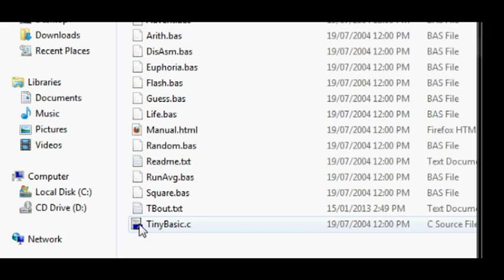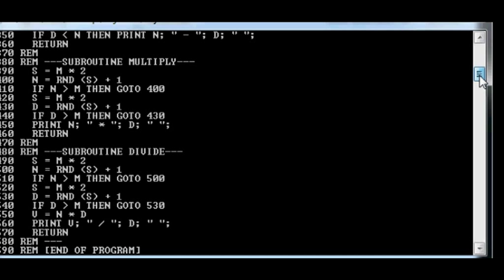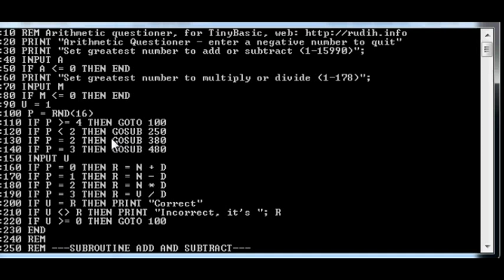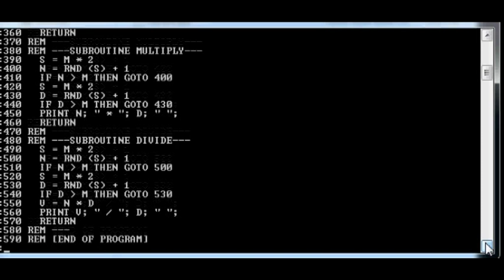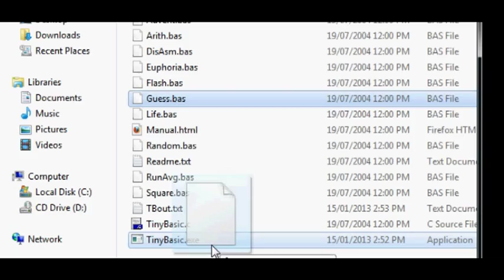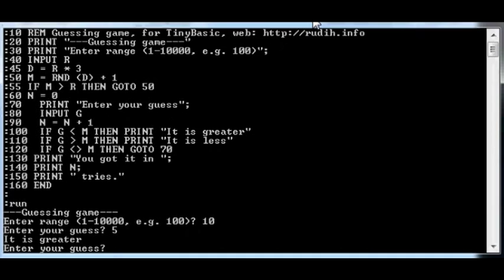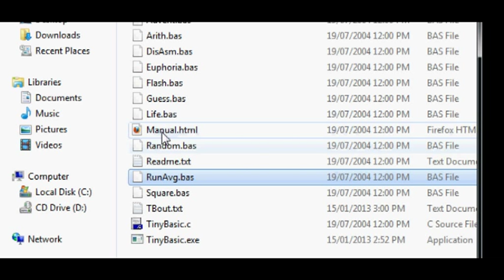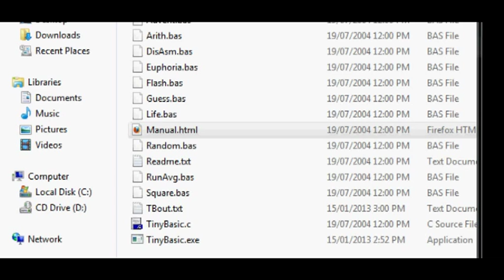Let's Write - Tiny Basic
In this video, I demonstrate how to compile Tiny Basic & and show a few examples of code for the dialect. This video would be of interest to people wanting to understand part of the process of making a computer programming language, & then what it can be used for.